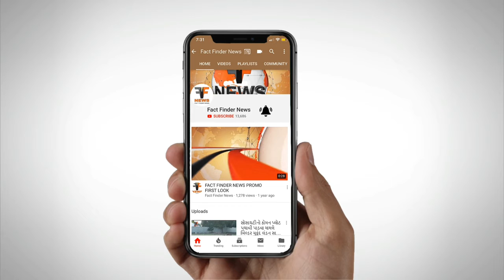વોર્ડ 14 ભાજપના ઉમેદવારોએ ઘડિયાળી પોળ આસપાસના વિસ્તારમાં પ્રચાર કર્યો